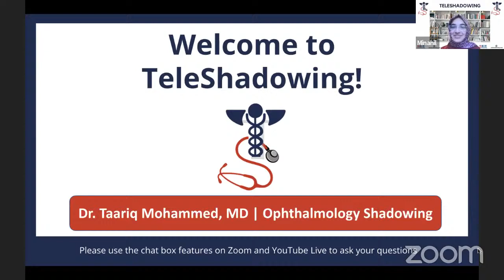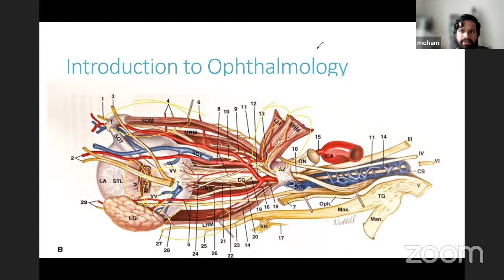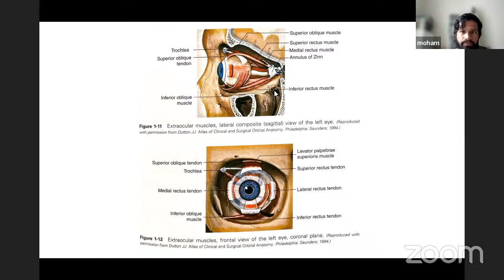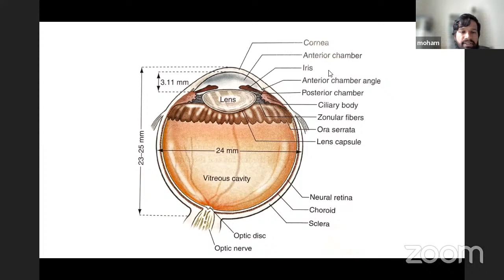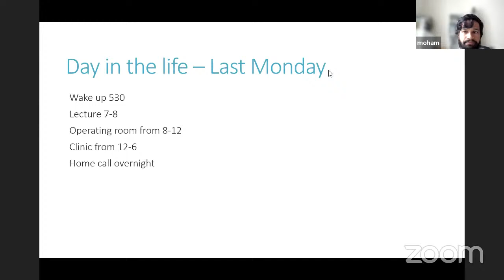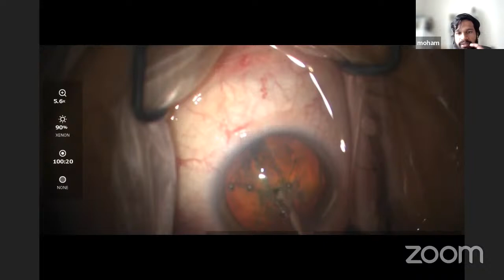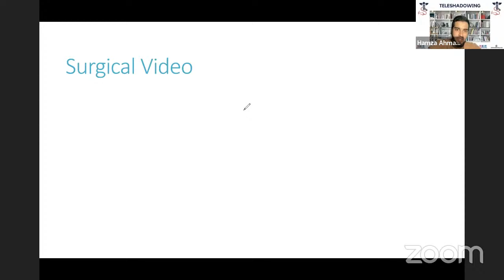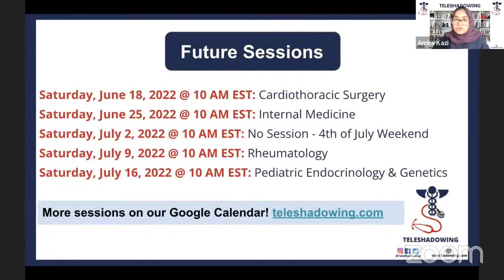TeleShadowing - Dr. Mohammed | Ophthalmology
This week, we’ll be TeleShadowing Dr. Taariq. 🩺📚